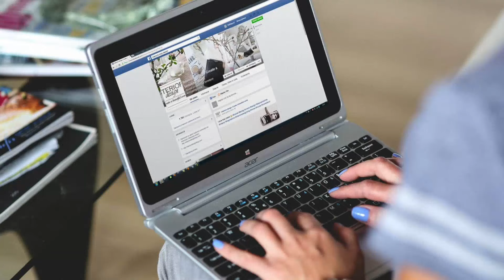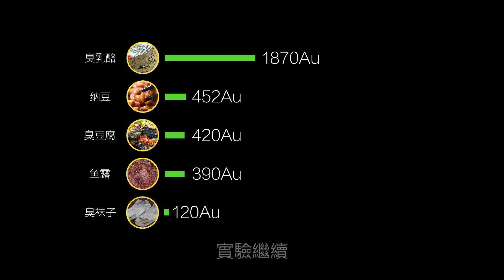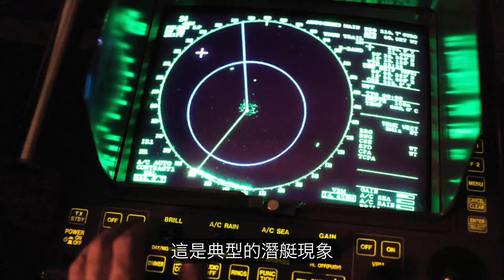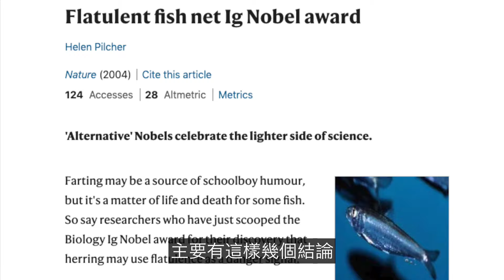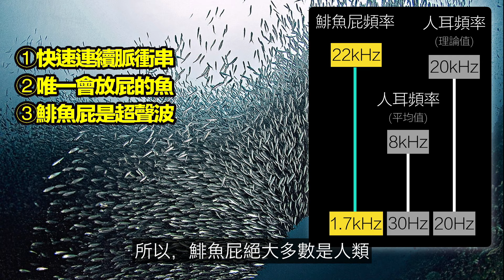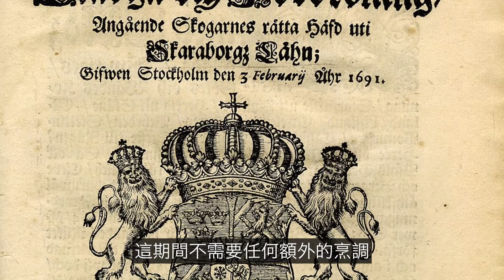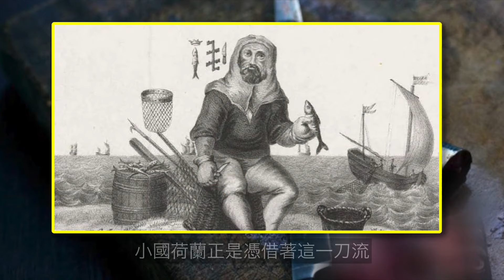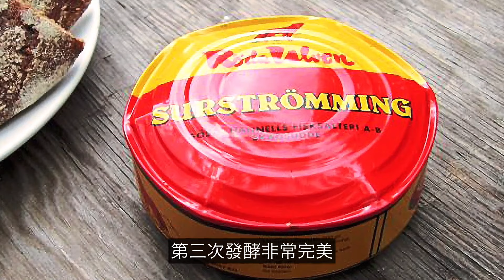鯡魚罐頭：可以吃的生化武器，吃腐肉也許是一種本能……|自說自話的總裁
簡介：
這是《動物世界》的第二集，我們來聊聊鯡魚罐頭，聊聊人類為什麼要吃腐肉。
頻道內容整理如下：
→→《动物世界》
→→《心理系列》
→→《財經系列》
3，蘇美爾（神話-尼比魯-阿努納奇、蘇美爾王表、吉爾伽美什、Enkidu與蚩尤）
4，埃及（圖坦卡蒙-法老的詛咒、阿肯那頓-摩西與一神教）
7，西藏（羅桑倫巴、岡仁波齊；象雄傳說、吐蕃魔女、密宗雙修、轉世靈童）
9，歐洲（25萬年前的UFO殘骸&記錄南極的古地圖）
1，天狼星三部曲（天狼星魚人早已造訪地球）
2，太陽究竟是什麼（太陽上的蟲洞&人類登陸太陽）；
3，地球是個生命體（死亡之圈&进化假说）；
1，鼻子；2，鼻毛；3，進化；4，眼睛；5，鬍子
1，婦好；2，殷商雅利安；3，九層妖塔；4，黃帝
航海傳（完結）
王直傳（完結）